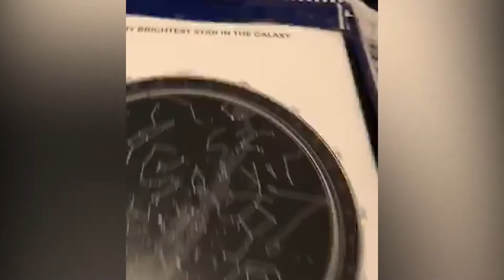Rovic's surprise star map gift to Alina - Under Lucky Stars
Design your custom star map of your most special moments at underluckystars.com